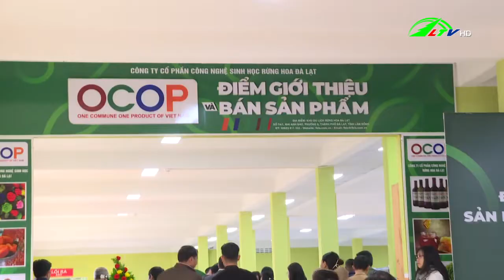Tăng cường hiệu quả kết nối giao thương